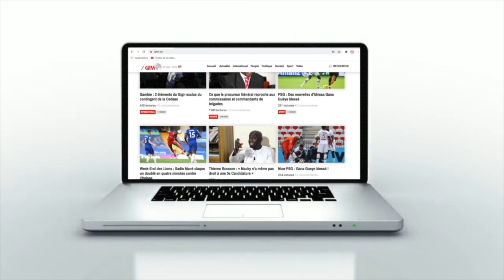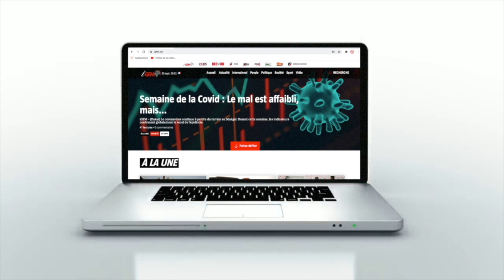Retour de parquet: Tout ce qu'il faut savoir (parlons Droit)